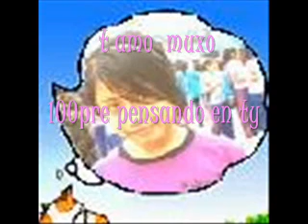corazon- giuliana rengifo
korazon la verdad k no t olvido korazon vuelve pronto t lo pido